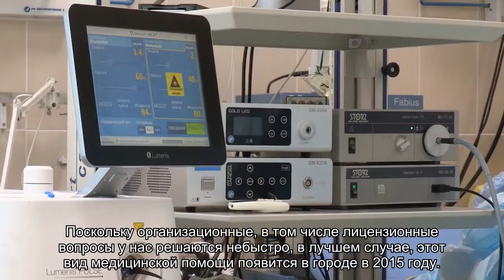В Петербурге будут пересаживать легкие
Принято решение об открытии отделения трансплантологии в Центре интенсивной пульмонологии и торакальной хирургии Городской больницы №2. Это значит, что в Петербурге будут пересаживать легкие.